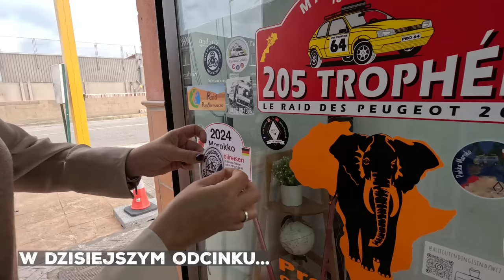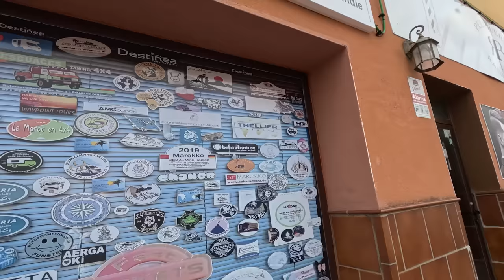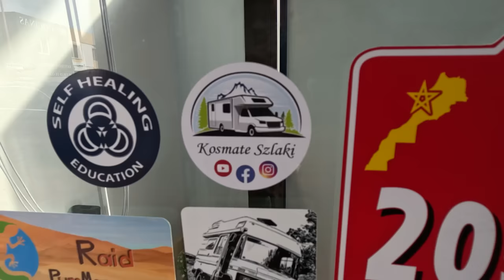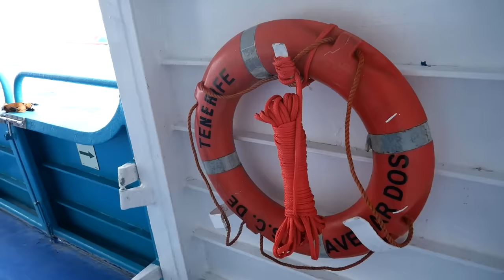NAGŁA ZMIANA kontynentów 😮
W najnowszym odcinku naszego vloga zapraszamy was na vanlife'ową podróż z Portugalii do Maroka. Już na samym starcie czekały nas nieoczekiwane wyzwania, gdyż w porcie doszło do strajków, które zagrażały naszej planowanej przeprawie przez Atlantyk. Atmosfera napięcia i niepewności unosiła się w powietrzu, a my z niecierpliwością wyczekiwaliśmy, czy uda nam się bezpiecznie dotrzeć do fascynującego świata Maroka.

W filmie podzielimy się z Wami naszymi emocjami, obawami i nieprzewidywalnościami, jakie towarzyszyły nam na początku tej egzotycznej podróży. Czy udało nam się pokonać przeszkody i bezpiecznie przekroczyć granicę pomiędzy dwoma kontynentami? Odpowiedzi na te pytania znajdziecie w naszym najnowszym vlogu, który obfituje w niezapomniane widoki, fascynujące kultury i niezwykłe przygody. Przygotujcie się na emocje, bo tym razem nasza podróż nabiera zupełnie nowego wymiaru!

🚐 Chcesz zacząć budowę swojego vana lub planujesz dalszą podróż swoim kamperem? Sprawdź nasz bestsellerowy Poradnik Podróży Samochodowych i Vanlife’u napisany razem z Busem Przez Świat